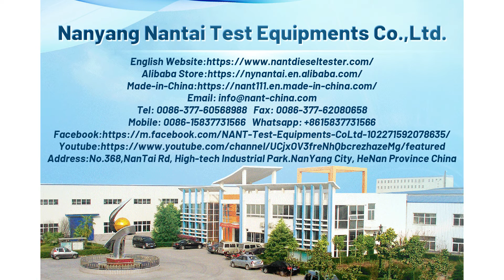Fuel injector nozzle 144P700 common rail injector nozzle 093400-7000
Welcome to pay attention to Nanyang Nantai Test Equipment Co., Ltd.
If you are interested in our products, please send your email and WhatsApp number.We will send you details and videos. Thank you！